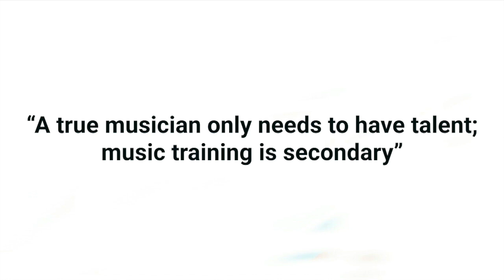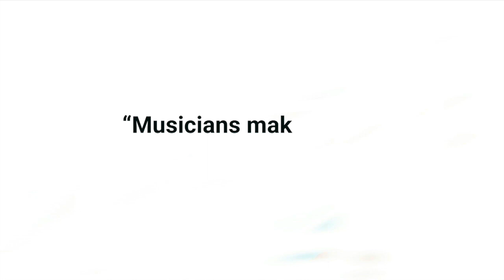Myth or Fact with Blues Harp Performer Alex Soloviev - Debunking Music Myths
Myth or Fact is a fun interview series debunking myths around different kinds of arts. In this episode we are chatting with blues harp performer, musician, singer-songwriter Alex Soloviev.

Moscow's by far most well-known blues harp musician and arts angel Alex Soloviev has been teaching, writing and recently founded his own blues harp school. Alex is also helping people learn music and discover the potential of their voice.